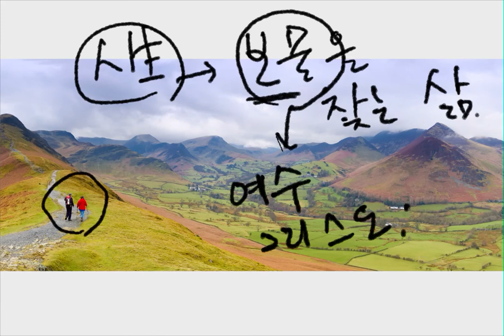다윗의 축복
여호와는 나의 인자시요 나의 요새시요 나의 산성이시요 나를 건지는 자시요 나의 방패시요 나의 피난처시요 내 백성을 내게 복종케 하시는 자시로다 - 시편 144:2

다윗왕과 같이 이스라엘 역사에 큰 일을 행한 왕이 없습니다. 적군으로 부터 백성들을 보호하고 또 백성들에게 평강을 줄 수 있었던 왕! 다윗왕이 왕으로서 모든 일을 할 수 있었던 것은 그의 신앙고백에서 알 수 있습니다. 영호와가 그의 인자, 요새, 산성, 건지시는 자, 방패, 피난처가 되기 때문에 그 여호와로 인하여 다윗은 모든 일을 할 수 있었고 살아갈 수 있었습니다.

다윗왕 처럼 하나님의 은혜를 경험하고 능력으로 살아갈 수 있는 삶은 어떻게 이루어질 수 있을까요? 그 답은 다윗왕 처럼 여호와가 어떤 존재인지를 알고 그의 고백과 함께 살아가는 것이라 생각합니다.

여호와, 예수님이 나의 인자가 되어지고, 나의 요새이며 나의 산성이고 나를 건지시는 자이시고, 나의 방패시고, 나의 피난처가 되어주시고 예수님으로 나의 삶에 모든 것이 이루어지고 있다는 신앙의 고백이 참으로 축복을 받은, 또 축복을 얻을 수 있는 고백이 되어집니다.

어디서 내가 크고 넓은 한이 없는 사랑을 받을 수 있겠습니까? 오직 하나님으로 부터, 사랑의 근원이신, 크고 넓은 한이 없으신 사랑을 가지신 하나님으로 부터 나를 온전히 사로 잡을 수 있는 사랑을 받을 수 있습니다.

누가 나를 보호하여 줄 수 있겠습니까? 예수 그리스도의 이름입니다. 예수 그리스도의 이름 안에 거하게 되어질때, 예수 그리스도의 이름안에 숨을 때 우리는 어떤 위험으로 부터 안전을 보호를 받을 수 있는 것이죠.

예수 그리스도가 나의 구원자가 되십니다. 악으로 부터 죄로 부터 사탄으로 부터 구원을 얻을 수 있는 것, 하나님의 무시무시한 심판으로 부터 구원을 얻을 수 있는 길은 오직 예수 님 밖에 없습니다.

예수 그리스도가 나의 방패가 그리고 피난처가 되어 주십니다. 사탄은 끊임 없이 우리들을 공격하고 또 때로는 우리는 실패를 경험하게 되어지지만 그 도피성에서 피함을 그리고 회복을 하고 다시 일어나 싸워 나갈 수 있는 힘을 얻게 됩니다.

예수 그리스도가 이렇게 나의 힘이고 사랑이고 요새이고 나의 구원자 되시고 나의 생명이며 나의 모든 것이 되어주신다는 신앙고백! 아무나 할 수 있는 것이 아닙니다. 축복받은 사람! 예수님의 가치를 알고 깨달은 사람, 예수 안에 생명을 보물을 발견한 사람만이 고백할 수 있는 신앙이죠.

저와 여러분의 삶, 신앙이 하나님의 은혜와 축복으로 이렇게 예수 그리스도를 나의 생명으로 고백하며 또 체험하며 살아가는 삶이 되어지기를 간절히 기도합니다.